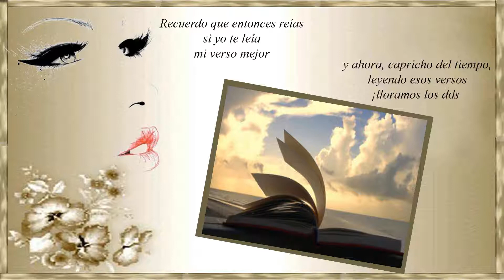PEDACITO DE CIELO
Vals
Canta Miguel Montero